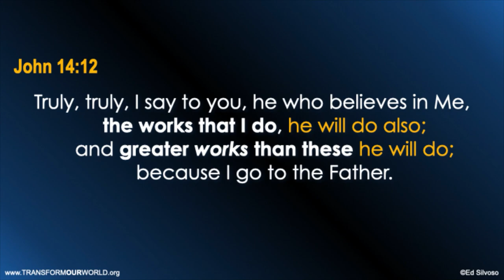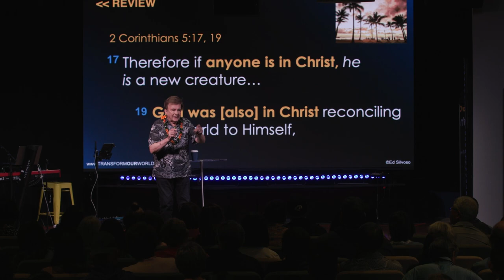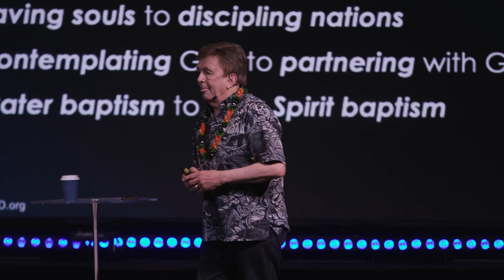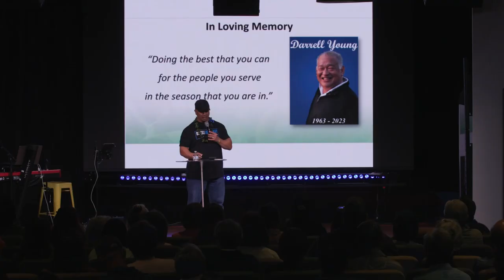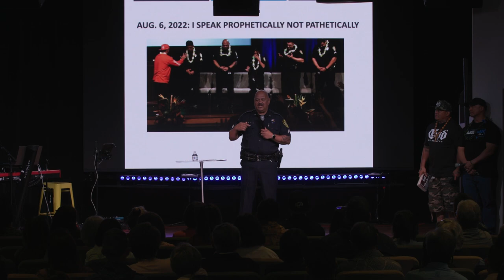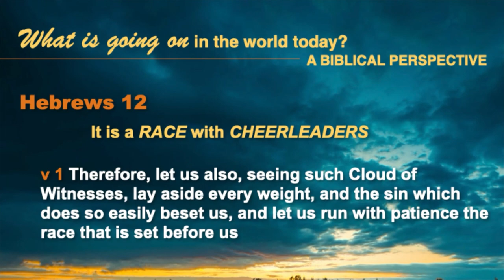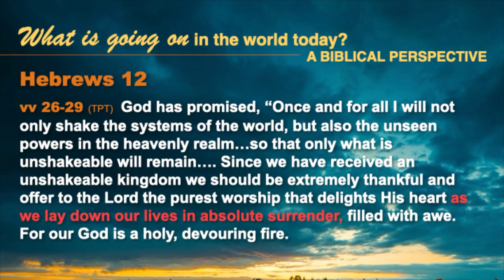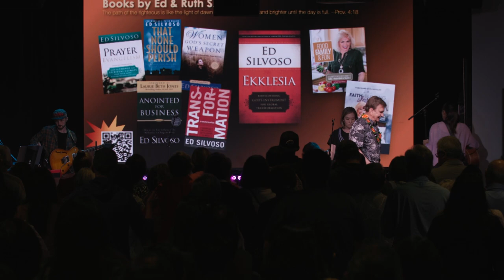Our Hawaiʻi, God's Hawaii | Pastor Ed Silvoso & Pastor Allen Cardines Jr.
In this session, learn how you can partner with God to shift the spiritual climate within all spheres of influence He has given you, with the goal of transforming our cities!

Be encouraged by the testimonies of how God is doing this in Nanakuli, through Pastor Allen Cardines Jr. and his team through the partnership they have with their community.
Time Stamps:
0:00​ - Ed Silvoso Introduction
1:09 - Impartation to be Christ's Ambassador
7:32 - Activating God's Anointing for Transformation
9:42 - The Most Important Domino
11:41 - What Does it Mean to be Christ-Like?
17:25 - Commissioning Pastor Allen & Pastor Creighton
25:12 - Prophetic Word | From Buss Up to Bust Out
27:02 - The Power of Humility
50:41 - The Difference Between a Swamp and a River
52:51 - 5 Pivotal Paradigms for Nation Transformation
1:06:00 - Video | The Ekklesia
1:11:18 - Prayer for Anointing
1:12:39 - Pastor Allen & Mari Cardenas Introduction
1:15:39 - An Important Question for the Church
1:18:44 - Transformation in Nanakuli
1:26:04 - The Key to Shifting the Spiritual Climate
1:31:41 - Jodi & Iwalani's Testimony
1:48:23 - Mana's Testimony
1:54:58 - Officer Roland's Testimony
1:59:13 - Susan's Testimony
2:10:58 - Ed Silvoso (Session 2)
2:18:40 - Transform Our World Global Conference 2023 Promo
2:23:42 - What's Going on in the World Today?
2:58:26 - What is an Ekklesia?
3:13:25 - The Destiny for Hawaii

You don’t have to go through the ups and downs of life alone! Circles are small group gatherings in our C4 community that provide a place of belonging where people get to know and genuinely care about one another

If you have any prayer requests, we’d love to pray for you

You can partner with C4 financially to participate in how God is transforming Hawaii